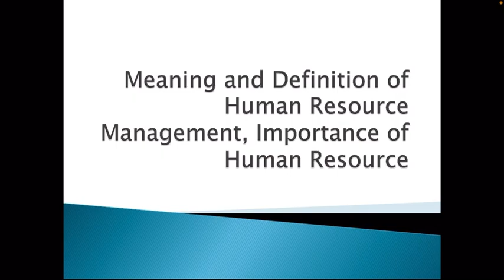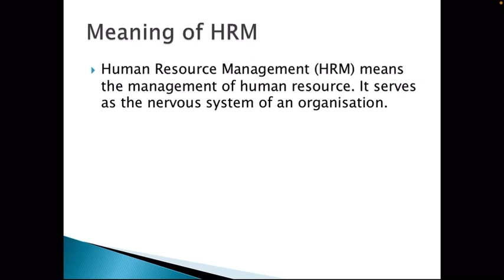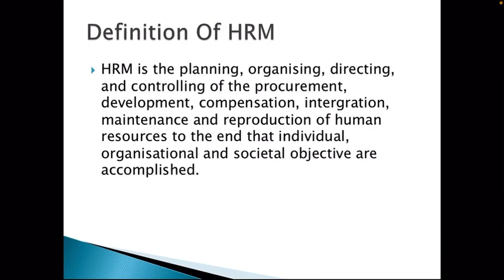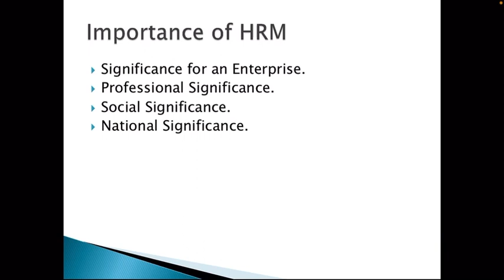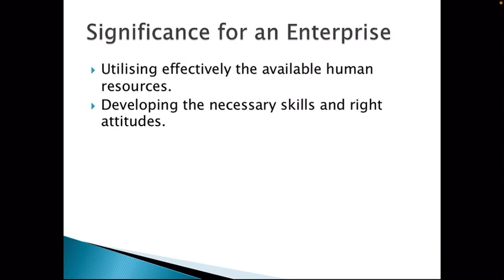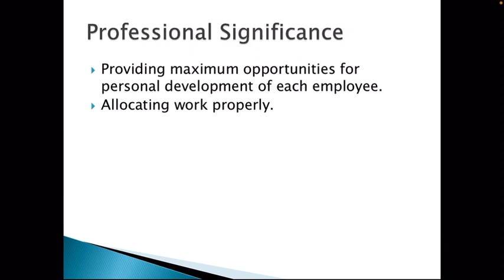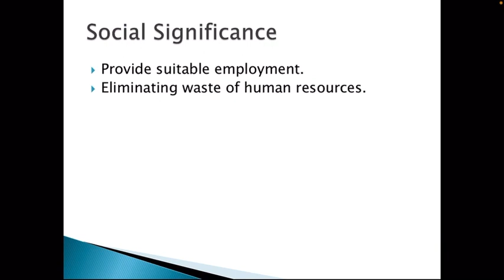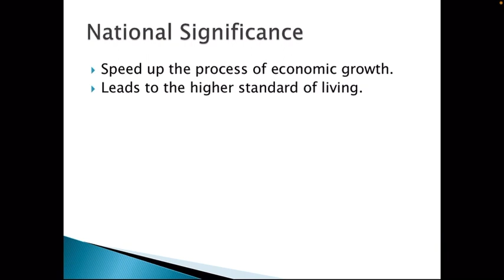Meaning and Definition of Human Resource Management |Importance of Human Resource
Definition of Human Resource Management
Importance of Human Resource
Importance of human resource management
importance of hrm
Business studies class 12 Secret Guess Paper